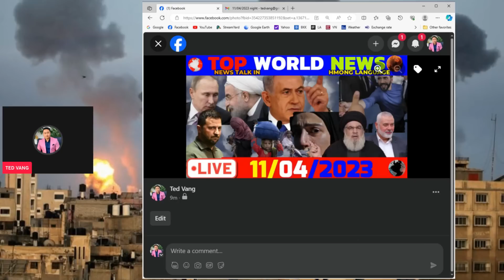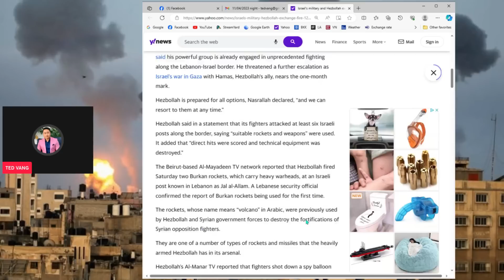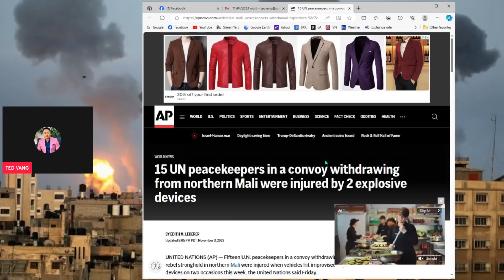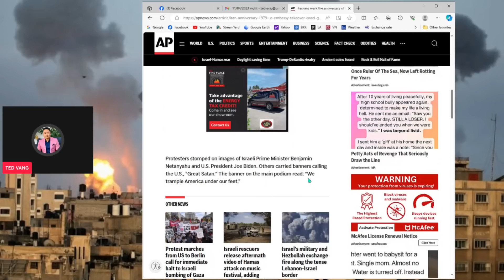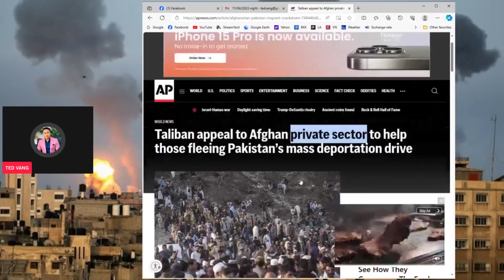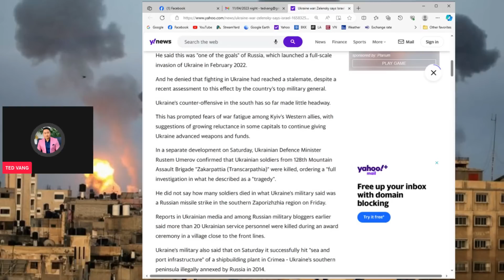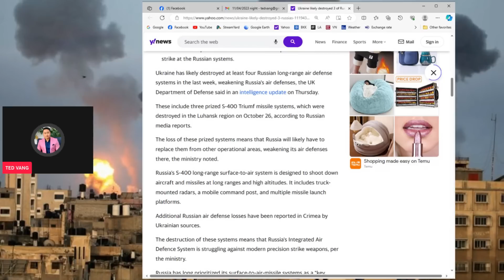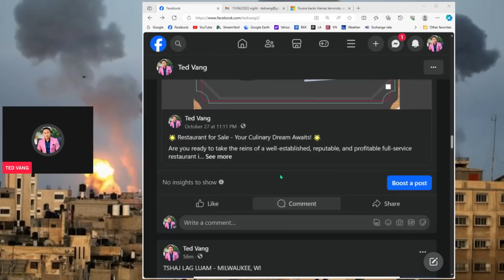【TOP WORLD NEWS】11/04/2023 #1 (PM)💥🌍THAM XOV XWM NTIAJ TEB, ROG ISRAEL-HAMAS, RUSSIA UKRAINE